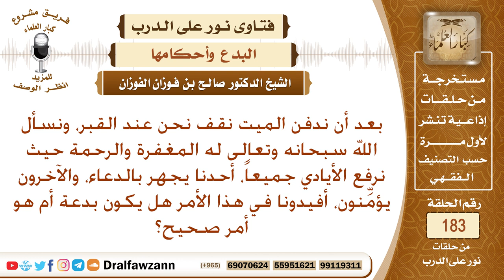هل يشرع الدعاء عند قبر الميت بعد دفنه، حيث يدعو أحدنا والآخرون يؤمنون؟ صالح الفوزان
نص السؤال: بعد أن ندفن الميت نقف نحن عند القبر، ونسأل الله سبحانه وتعالى له المغفرة والرحمة حيث نرفع الأيادي جميعاً، أحدنا يجهر بالدعاء، والآخرون يؤمِّنون، أفيدونا في هذا الأمر هل يكون بدعة أم هو أمر صحيح؟
السيرة الذاتية :
للاشتراك في قناة الشيخ صالح الفوزان

رئيس الفريق
لمشروع كبار العلماء